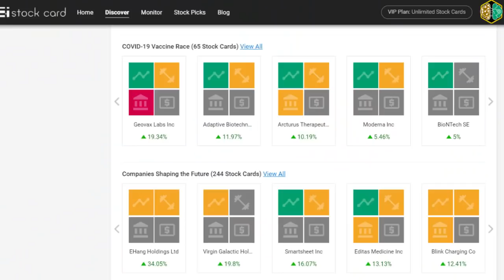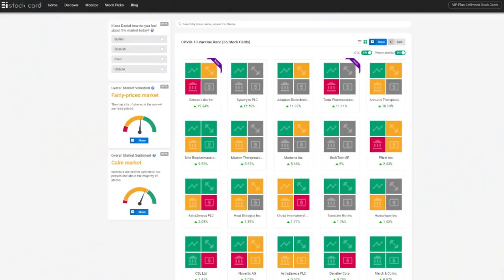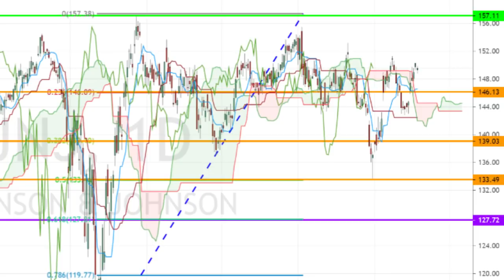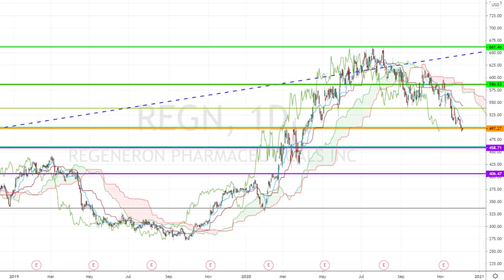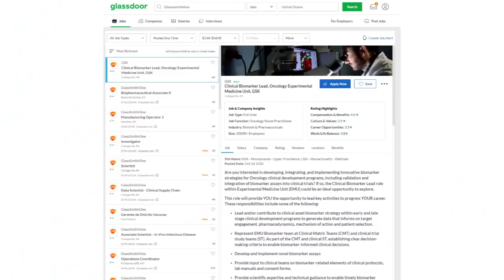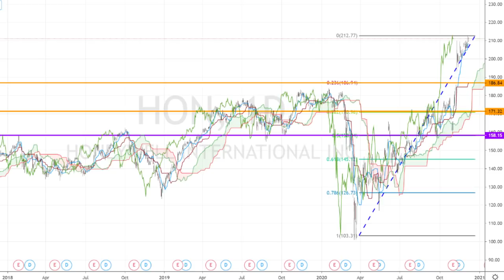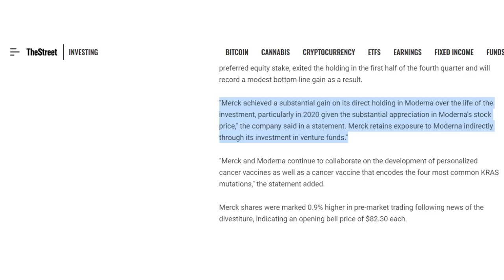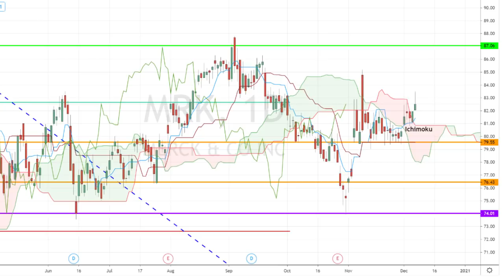Top Undervalued Stocks To Buy Now: 5 Dividend Paying Covid-19 Stock Investment Strategies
Top 5 Undervalued High Dividend Covid-19 Vaccine Stocks To Buy Now 👉 Free Investing Training Today 🐷 See if you qualify to join the PIG🐷

I used this platform to filter the top undervalued stocks that pay a high dividend

My goal today is to stay away from the hype and shine a light on the covid 19 vaccine-related stocks that have a lower chance of being a boom or bust, have a wider economic moat which would help them knock down their competitors and stay on top over the long run, even after the whole pandemic thing is behind us, those that are currently undervalued which means you can buy them at an optimal price today or those that at least pay a fair amount of dividend so you can earn some cash on a quarterly basis while riding out the hype.

Use this link to get a free stock like Amazon or Apple once you fund your account

***NEED CASH TO INVEST? LEARN HOW TO MAKE MONEY ONLINE***

Number 5 on the list is Johnson & Johnson (JNJ) which is one of the largest companies on the list and pays one of the highest dividend payments at a 2.69% yield but its stock price hasn’t been performing very well since 2017.

Number 4 on my underrated Covid-19 vaccine-related stocks is Regeneron Pharmaceuticals (REGN). This company discovers, develops, and commercializes products that fight eye disease, cardiovascular disease, cancer, and inflammation.

Number 3 on the list is GlaxoSmithKline (GSK) which is one of the largest pharmaceutical companies by total sales. GSK has a 93 billion dollar market cap and pays a whopping 5.41% dividend yield but because the stock price is kinda cheap, this dividend yield only amounts to $2 per share per year.

Number 3 (tied) is Honeywell International (HON). It pays a 1.75% dividend yield and its earnings per share are healthy but it's overvalued right now.

Number 2 is Eli Lilly (LLY) for its wide economic moat, fair dividend payment, and fair current market value.

The top spot is reserved for two companies that check all the boxes that come to this type of filtering. And the spot is tied between two companies; Merck and Amgen.

Amgen is a leader in biotechnology-based human therapeutics, with historical expertise in renal disease and cancer supportive care products.
Merck makes pharmaceutical products to treat several conditions in a number of therapeutic areas, including cardiometabolic disease, cancer, and infections, and some argue it owns one of the best drugs in the world, Keytruda.

★☆★ MY REAL SOCIAL MEDIA ACCOUNTS ★☆★

***VIDEOS TO HELP YOU MAKE MONEY ONLINE***

I lost my job... Here's How I Bounced Back & Turned Failure into success (Kiana Danial's story)

***More Stock Market Analysis***